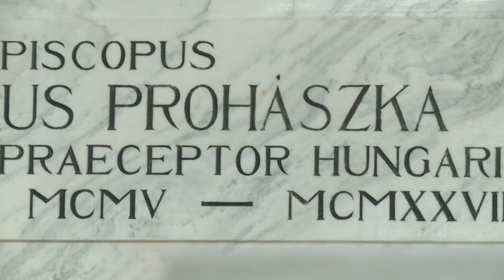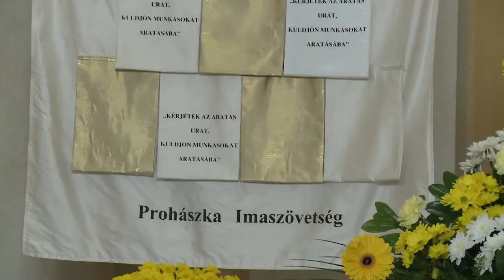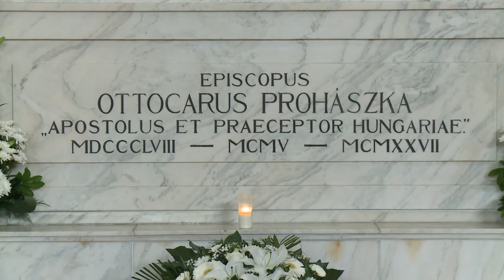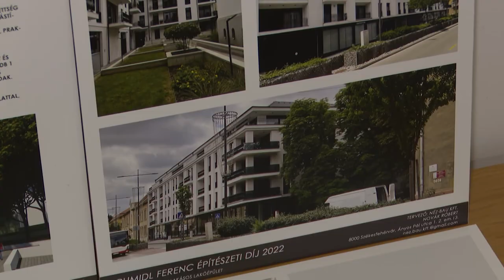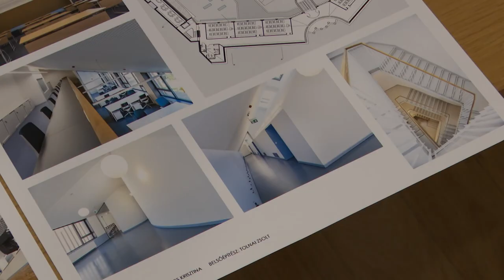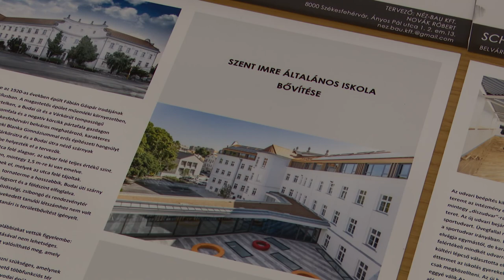221101 Paletta magazin - Prohászka Ottokár